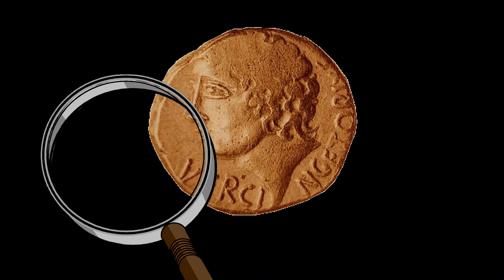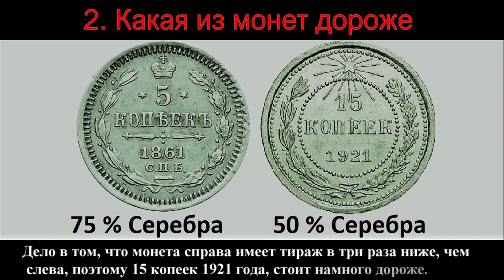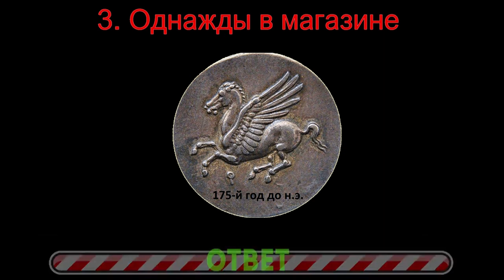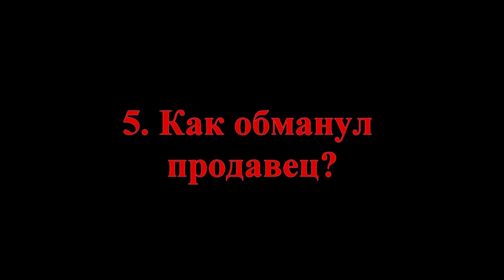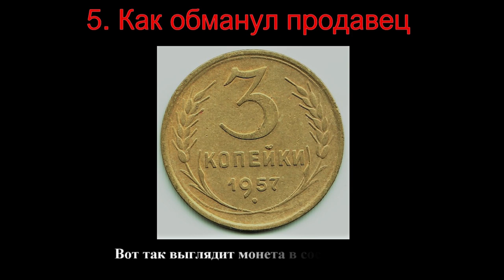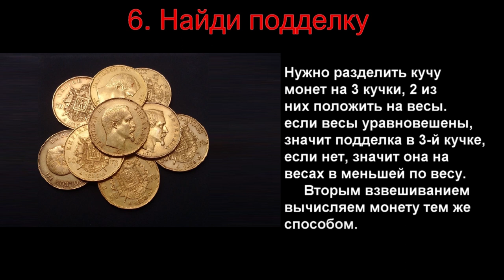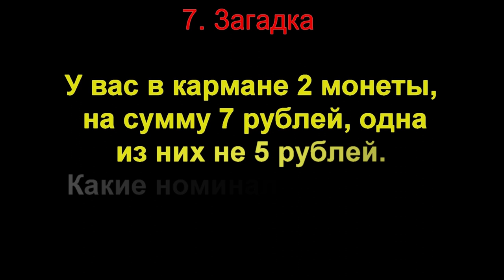ТЕСТ📝СМОЖЕТЕ ЛИ ВЫ СТАТЬ НУМИЗМАТОМ👑ЗАГАДКИ И РАЗГАДКИ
0:00 Аверсы или Реверсы
1:11 Какая из монет дороже
1:56 Однажды в антикварном магазине
2:48 Какие номиналы у монет
3:45 Как обманул продавец
4:47 Найди подделку
5:48 Загадка